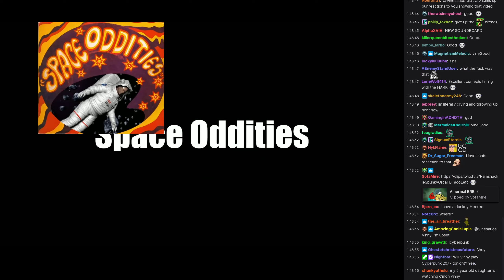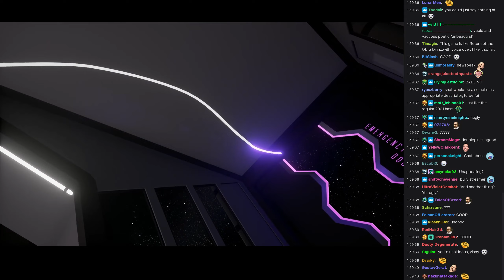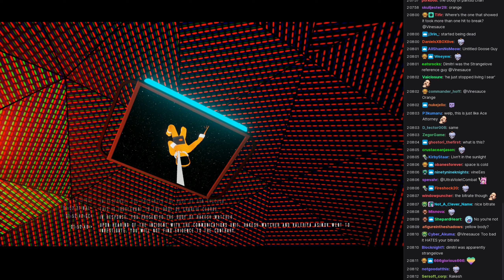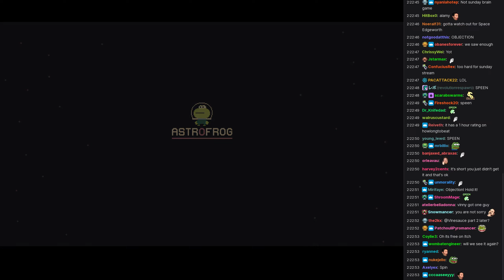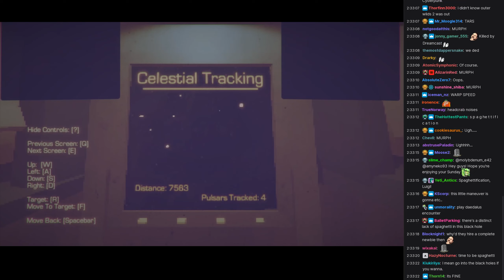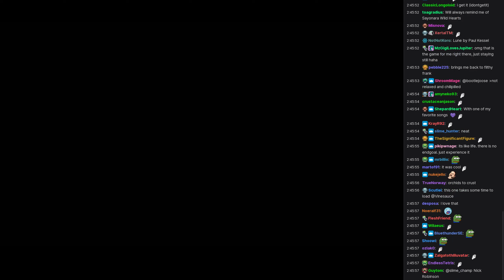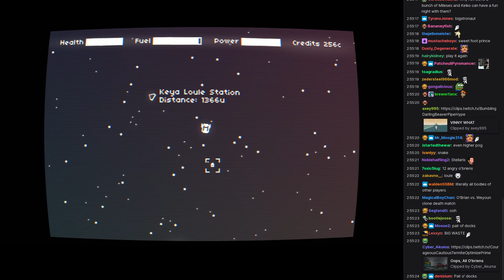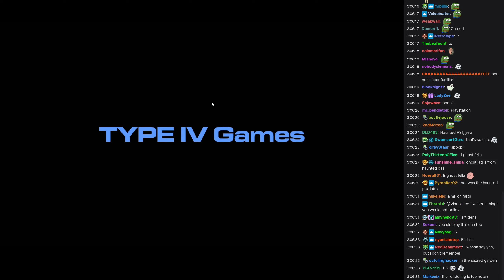[Vinesauce] Vinny [Chat Replay] - Space Oddities